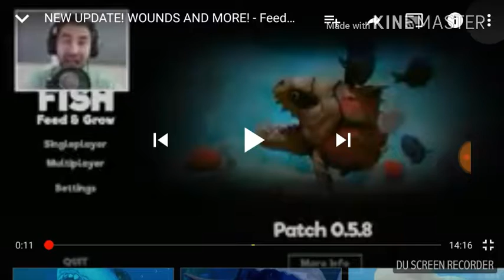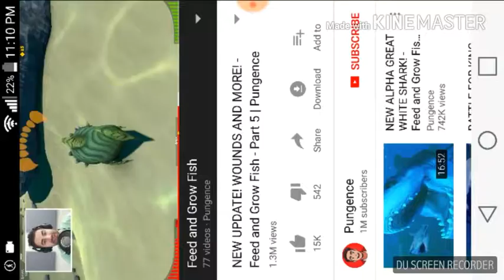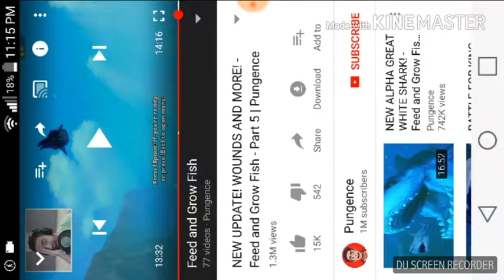First time ever reacting to Pungence||He is just so amazing